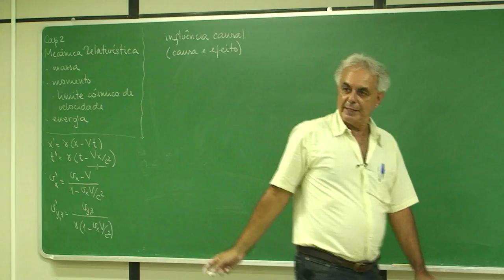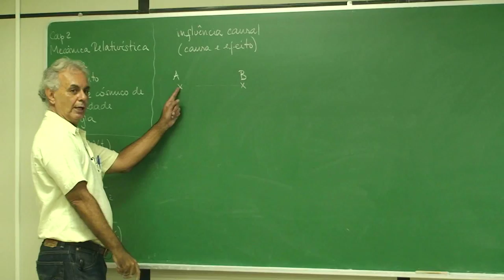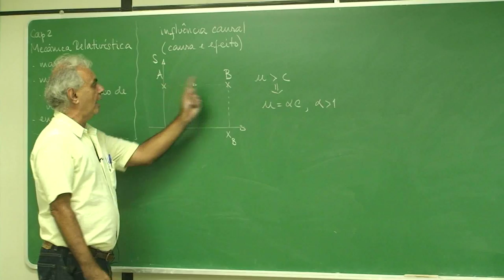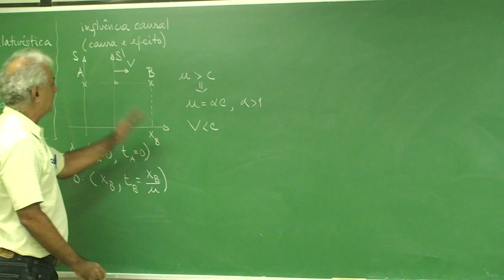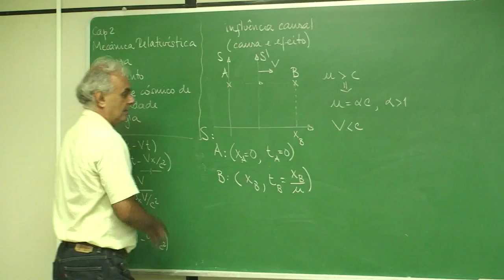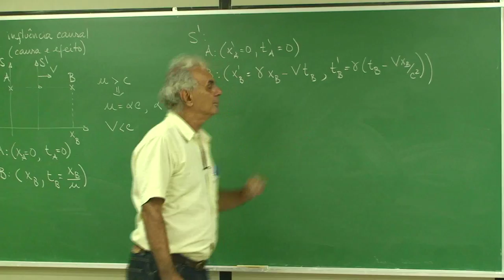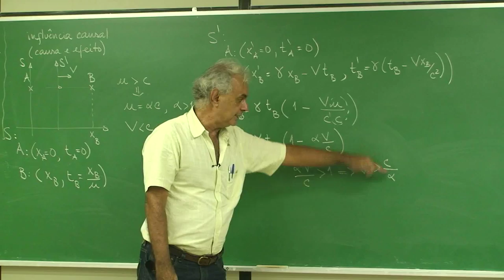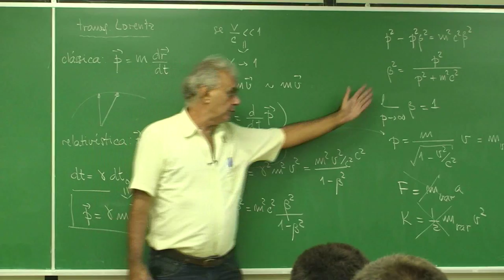Mecânica Relativística Parte 3